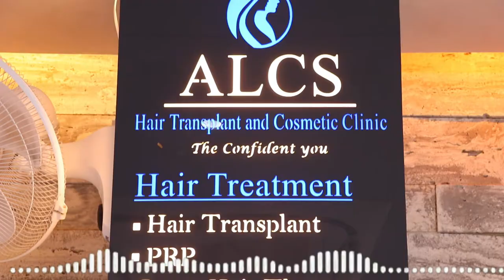Does Dandruff Have Any Effect On Hair Loss? | Dr. Sunil Arora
Dr. Sunil Arora discusses the effects of dandruff on men and whether it is linked to hair loss. Dandruff itself does not cause hair loss. However, severe dandruff can cause a person to scratch their scalp so hard that they injure it. Repeated inflammation in the hair follicles can cause damage and scarring, slowing or stopping hair growth. This can cause weak or thinning hair.